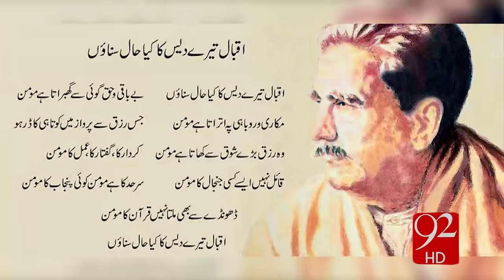Allama Iqbal's Birthday 09-11-2016 - 92NewsHD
Watch Allama Iqbal's Birthday 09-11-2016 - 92NewsHD